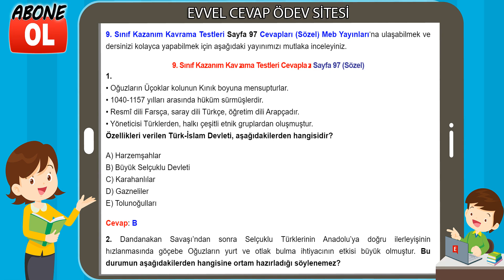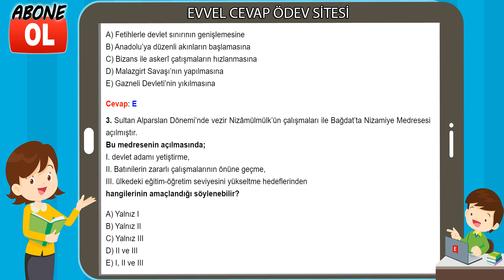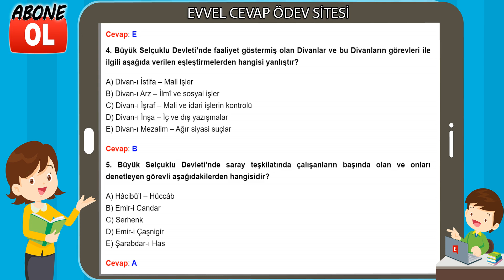9. Sınıf Kazanım Kavrama Testleri Cevapları Sayfa 97 (Sözel)